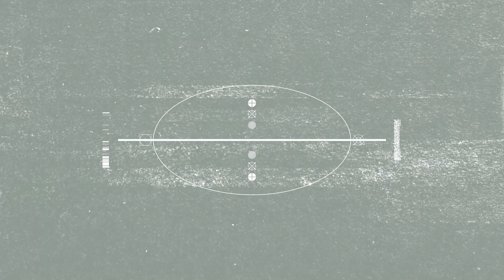VCT Thái Bình Dương 2023: Thể Thức Thi Đấu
10 đội tuyển tham dự VCT Thái Bình Dương sẽ cùng nhau tranh tài tại Seoul, Hàn Quốc để tìm ra cái tên được lên ngôi vương!

Sau đây sẽ là tất cả những điều bạn cần biết về giải đấu VCT Thái Bình Dương sẽ khởi tranh vào ngày 25/03.